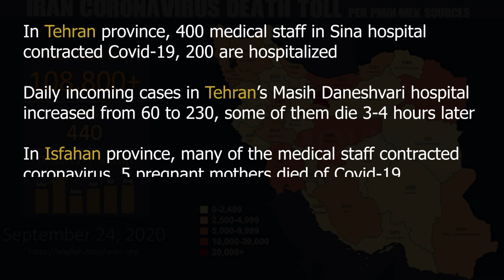Iran Coronavirus News-September 24, 2020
Iran coronavirus update: Over 108,800 deaths, over 26,000 in Tehran alone

Reporting by PMOI/MEK

Iran, September 24, 2020—Over 108,800 people have died of the novel coronavirus in 440 cities checkered across all of Iran’s 31 provinces, according to reports tallied by the Iranian opposition People's Mojahedin Organization of Iran (PMOI/MEK) as of Thursday afternoon local time, September 24. The official death count declared by the regime stands at 25,015, around a fifth of the actual figure.

The coronavirus death toll in various provinces include: 26,046 in Tehran, 8022 in Razavi Khorasan, 5299 in Isfahan, 3413 in East Azerbaijan, 3283 in Sistan & Baluchistan, 3111 in Golestan, 3047 in Alborz, 2856 in West Azerbaijan, 1435 in Yazd, and 986 in Qazvin. This is in addition to reports obtained from other provinces.